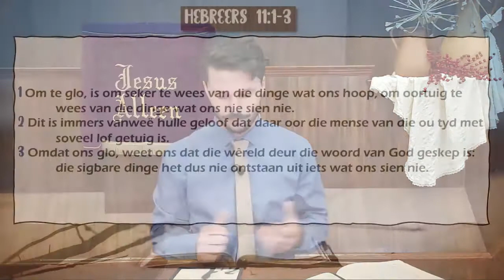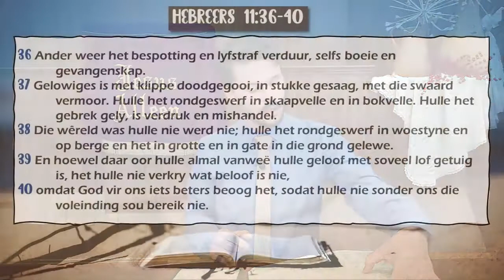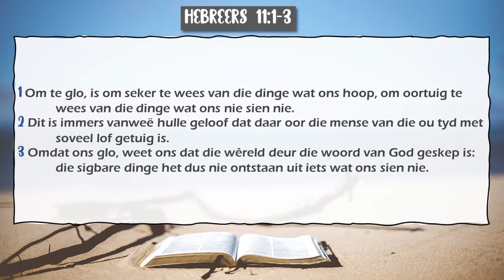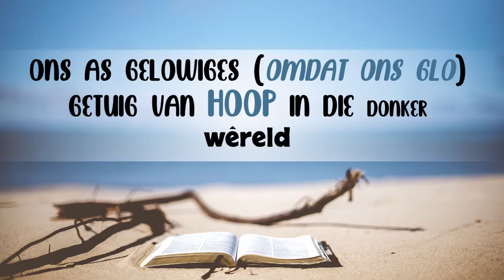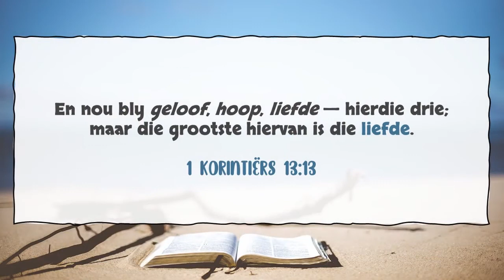HOOP eerder as 'n ASHOOP (Erediens 4 Jul 2021)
Wanneer mens se, "ek het hoop" of "my hoop is in die Here"... Wat bedoel ons hiermee?
Is hoop dan iets wat jy voel of is dit 'n ingesteldheid? Waarvoor hoop jy? Al die "Covid praatjies" is nou al afgemat en uitgeput...

Ons wil nie meer daaroor praat nie maar ons wêreld kry seer! Ons praat somtyds meer oor die ashoop as oor hoop self omdat ons vergeet hoe broodnodig "hoop" is.